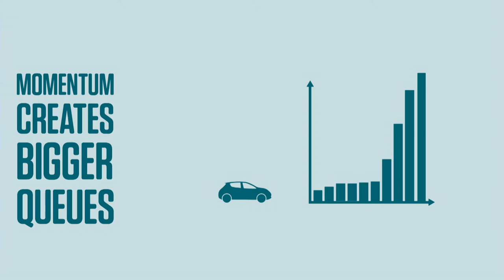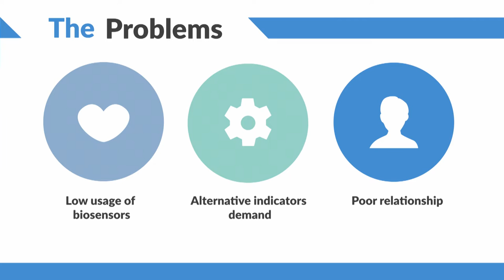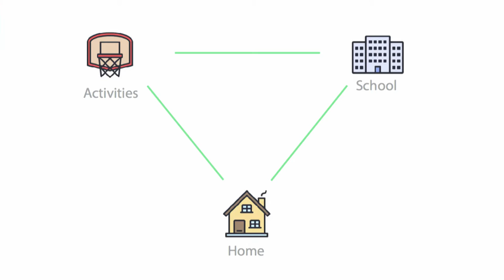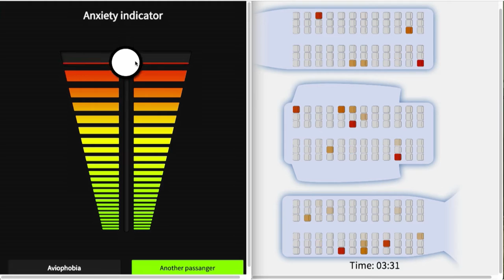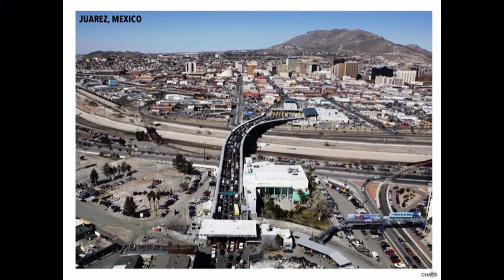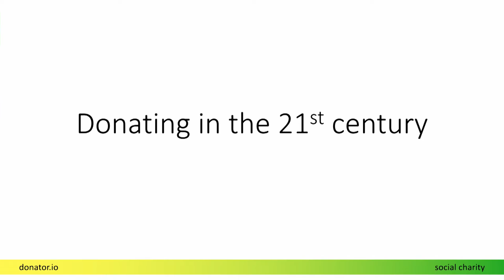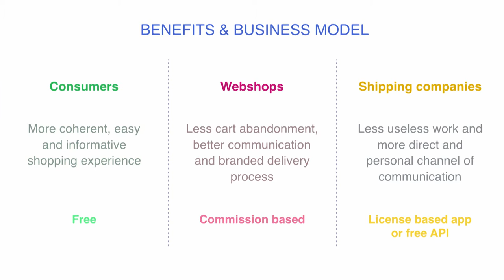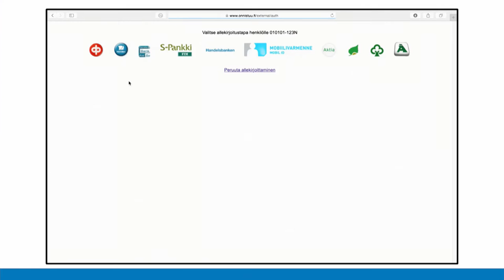Slush Hacks Finals | Slush 2015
Slush 2015 - Black Stage Day 2 - Slush Hacks Finals

11:20 OkMuse
16:22 Taplicious
21:49 Lifestyle Rewards
27:06 Chat First
32:23 Uber Kids
37:15 Slush Smackdown
42:22 Aero
50:57 Rehaboo
56:20 Butterlfy Effect
1:03:42 Points
1:08:13 Donator
1:12:05 Quno
1:17:36 Paccy
1:23:52 Tiimfy
1:30:00 Autobuy
1:54:11 Announcing the winner